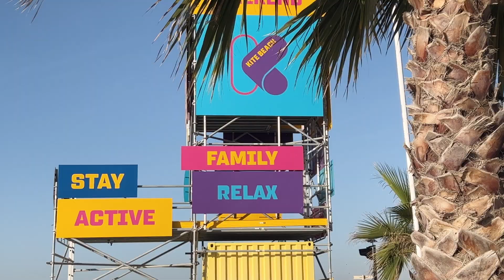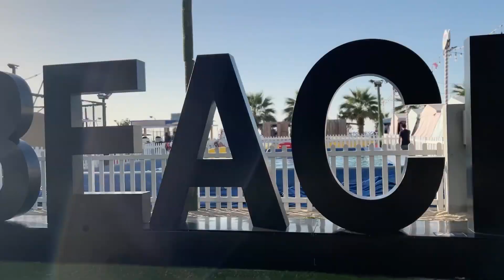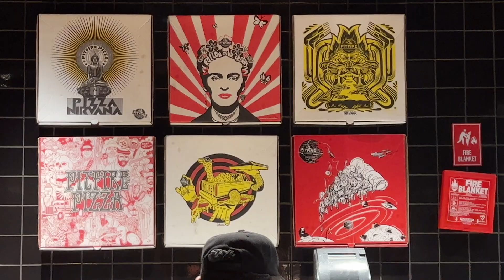Dubai, by Lucy Jessica Carter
From mouthwatering global cuisine to priceless downtime on the beach: Lucy Jessica Carter's take on Dubai - as experienced by her family.